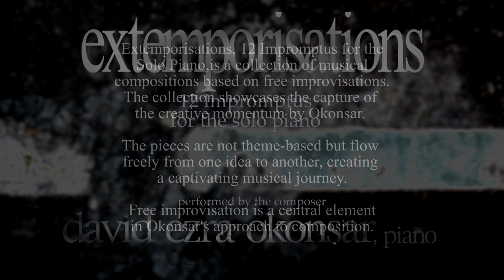Extemporisations, 12 Impromptus for the solo piano: I. In The Realm Of Spontaneity